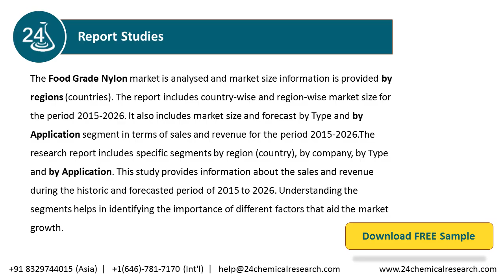Food Grade Nylon Market Outlook 2021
Food Grade Nylon market is analysed and market size information is provided by regions (countries). The report includes country-wise and region-wise market size for the period 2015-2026.